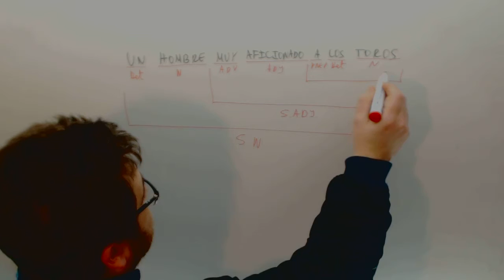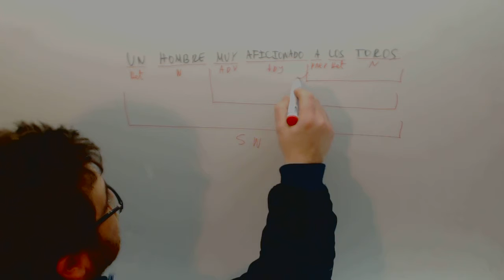Separa en sintagmas Lengua Examen Acceso Ciclos Formativos Grado Superior Academia Usero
Separa en sintagmas Lengua Examen Acceso Ciclos Formativos Grado Superior Suscríbete a nuestro canal en Youtube para ayudarnos a seguir creciendo Academia Usero en Estepona, el centro de formación con más vídeos en Internet del Mundo presenta